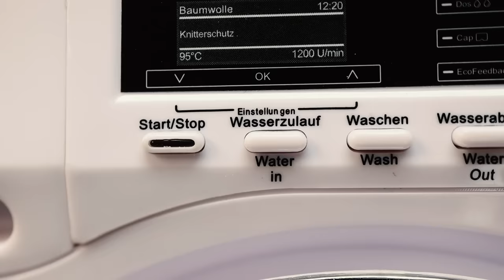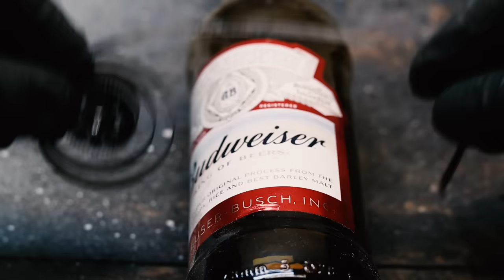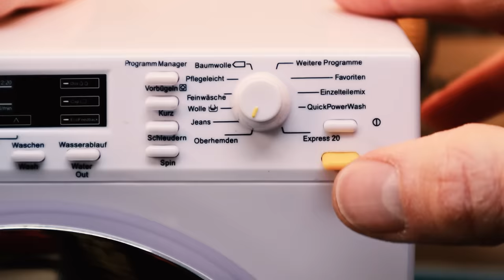Rare Mechanical Toy Restoration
Rare Mechanical toy Restoration from mid-1950’s. It is a cute teddy bear on a rusty crank wind up scooter. The engine is dead so I will repair the engine, fix the scooter and restore the teddy bear so he looks nice and clean again.

ABOUT THE MECHANICAL TOY SCOOTER
I bought this old toy from a barn sale here in Sweden a few years ago. He was just standing there old and dusty looking cute. I just knew directly that I had to fix him. The last couple of years it has been standing here in my garage and gathered more rust and dust. Now it is time to restore this cute mechanical toy.

ABOUT THIS TOY RESTORATION
I started by disassembling the wheels and then I carefully detached the cute teddy bear from the little scooter. Then I continued with the scooter frame and the more mechanical parts as the engine/gearbox. It was quite easy only 3 rivets, 6 metal flaps and two pins that was all holding it together.

I sandblasted the bigger metal parts and gave them some good layer of spray paint. The engine room got white color and the scooter frame parts were painted in baby blue.
I cleaned all the small parts (mostly gears from the engine) in my vibrating tumbler and gave them a good polishing job afterwards.

I also restored the cute teddy bear by giving him a thorough wash in my drilled powered mini washing machine and drying him afterwards with my wife’s hairdryer.

The scooter came with only one wheel. So I had to produce e new wheel on my lathe. The original wheel is about 80 years old and made of hard plastic so unfortunately I could not recreate the exact same look/gloss on the wheel with my modern soft lathe acryl rod.

I put it all together again nice and easy and gave the engine/gearbox a drop of oil on all the gears and moving parts. The mechanical part came out very strong. The engine was almost too strong when I tested it. You can se this in the end of the video.

I think that this restoration video turned out very good. The mechanical part came out very strong. And the teddy bear was happy about he’s restored scooter.

SUPPORT ME AND GET AN AWESOME T-SHIRT

Best wishes and stay safe ❤ Martin